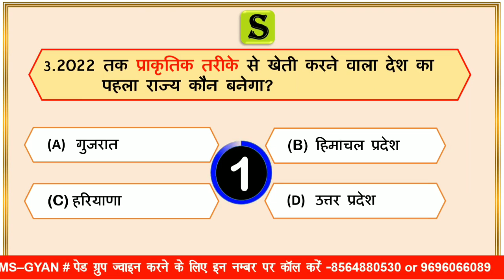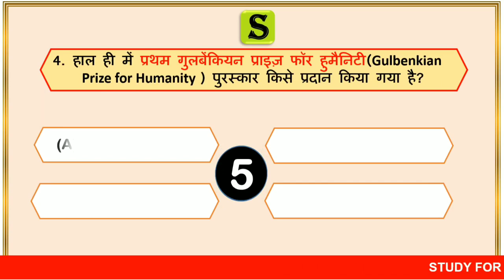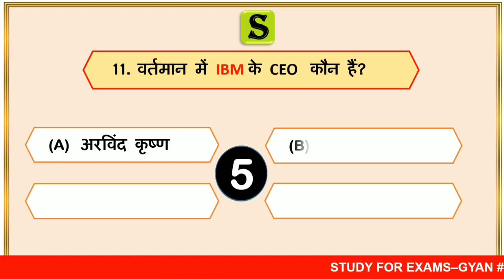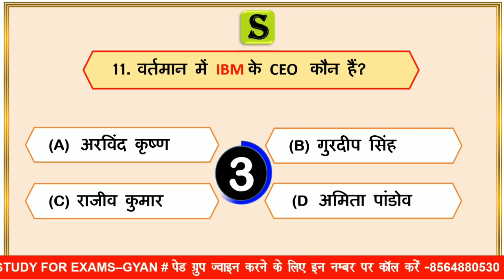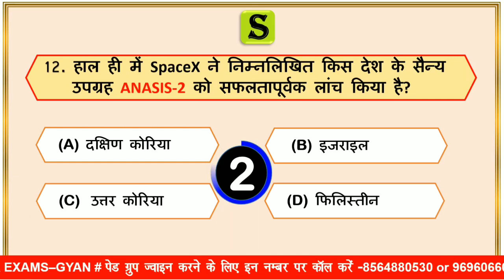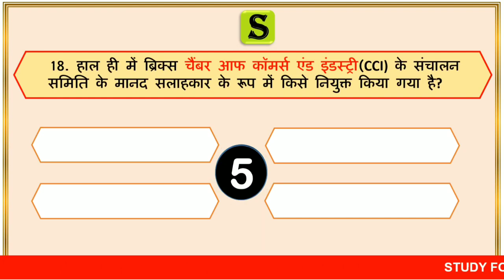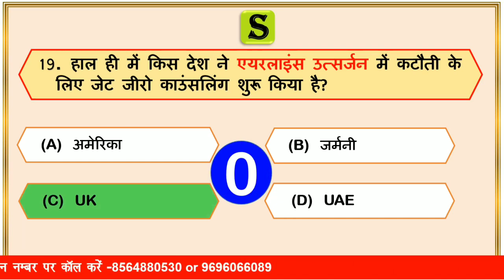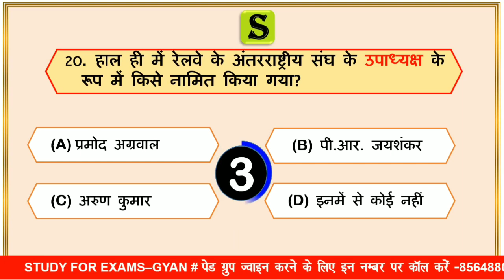जनवरी से अगस्त 2020 करेंट अफेयर्स । january to july last 8 months current affairs quiz in hindi #30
is video me daily 20 current affairs quiz ke roop me karaye jate hai,  jo january mahine se lekar August months take top most questions hai,  jo aagami uppcs ro aro, pcs pre,  uppcl,  upsi,  upp jail warden, lekhpal, bihar si, high court, etc ki sabhi exams ke bahut hi important hai.